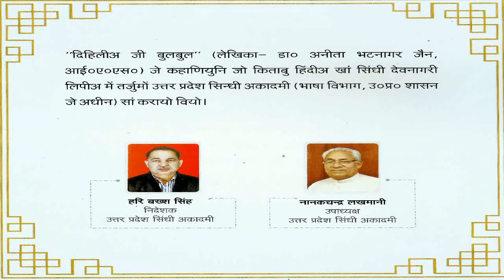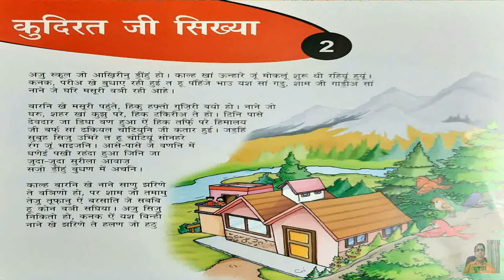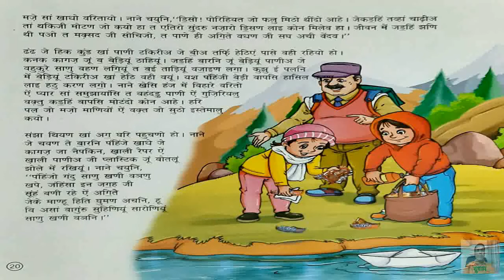दिहलीअ जी बुलबुलि - सिंधी कहाणी - 2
कुदरत जी सिख्या